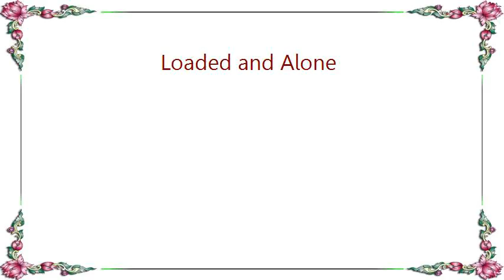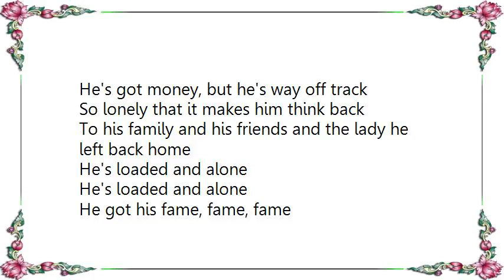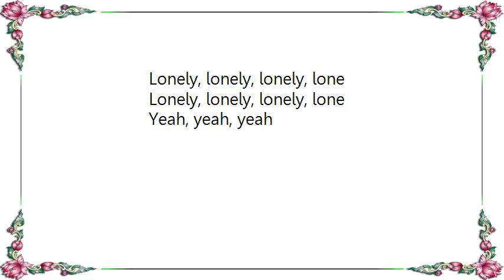Hinder - Loaded and Alone Lyrics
[Lyrics Hinder - Loaded and Alone]
Just a kid, just a fool
Always trying to play it so cool
So he did what he knew
He left home and he dropped out of school

He wanted fame, fame, fame
Even just a little bit of shame, shame, shame
He would sell his soul over in
Changed his name, never going to get it back, no

He's got money, but he's way off track
So lonely that it makes him think back
To his family and his friends and the lady he left back home
He's loaded and alone

Still a kid, still a fool
Still trying to break all the rules
A big house, with too many rooms
An ego, to go with it too

He got his fame, fame, fame
More than just a little bit of shame, shame, shame
That he sold his soul over in

Such a shame, shame, shame

And such a shame, shame, shame

Yeah,
Lonely, lonely, lonely, lone